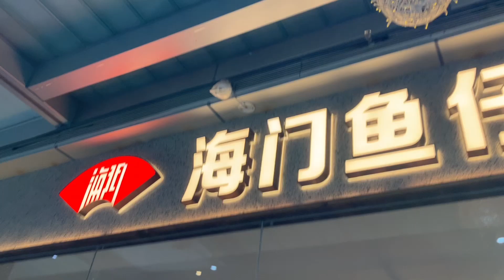Shenzhen food in Haimenyuzai seafood restaurant